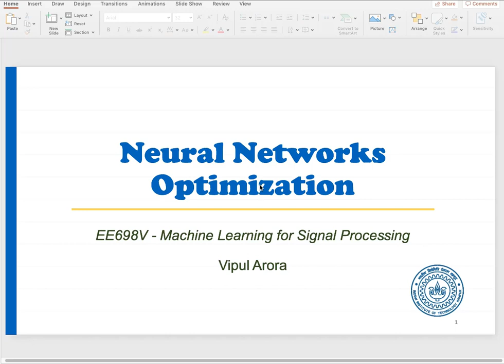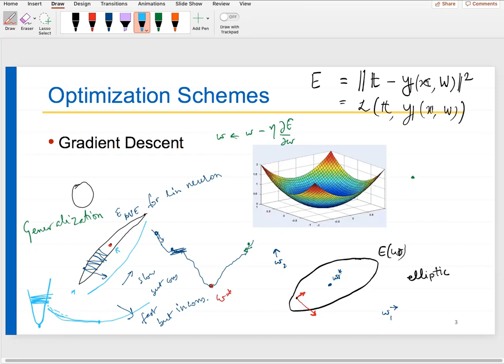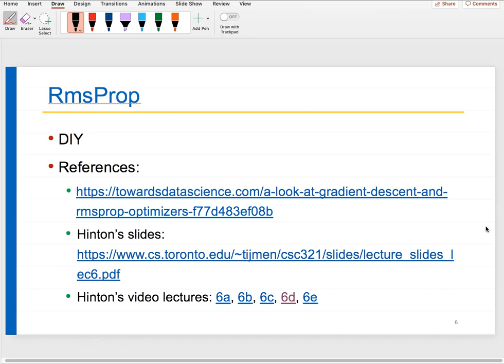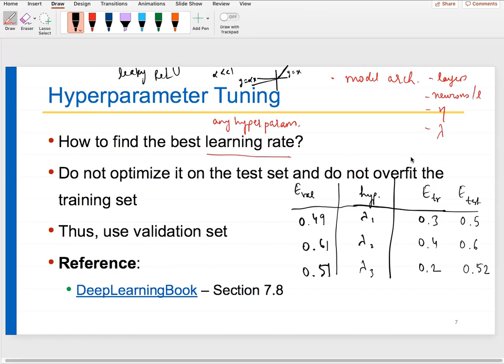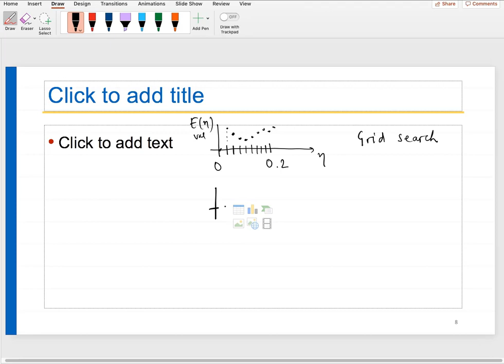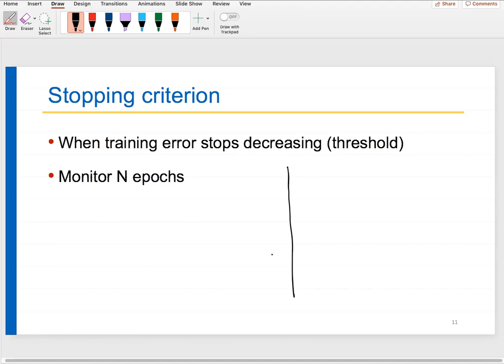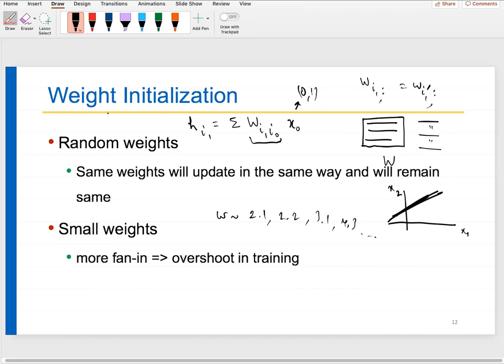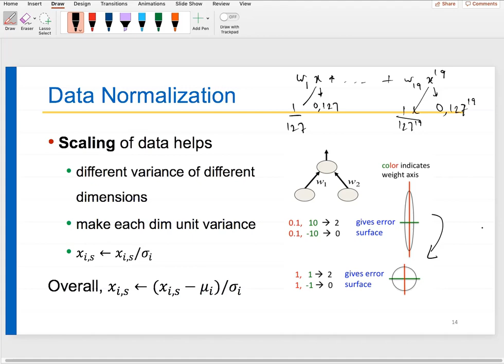Lecture 15a Neural Network Optimization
Neural Network Optimization